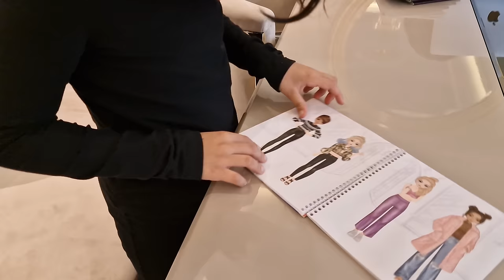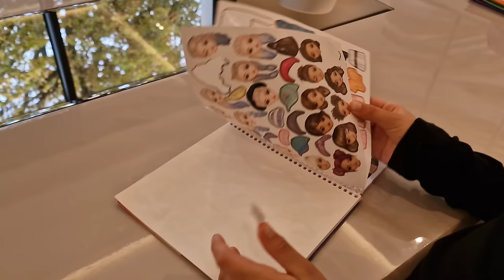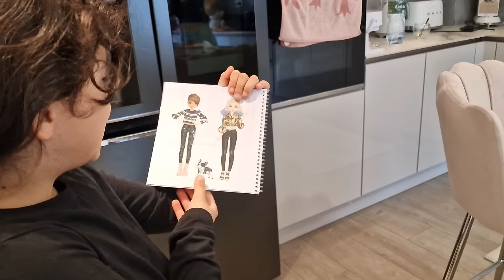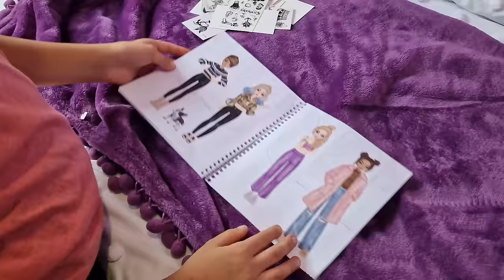NOTRE PETITE SŒUR S’EST TATOUÉE À 9 ANS